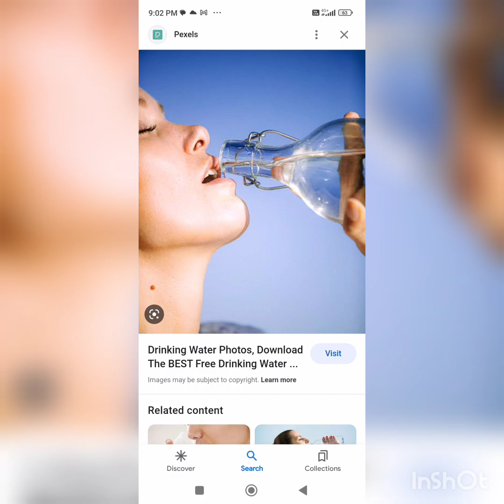Hare Krishna(Bhagwan ki Puja kyu Kare)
Hare Krishna
Srila Prabhupad ki Jai
Jayanti Vrajesvari Devi Dasi